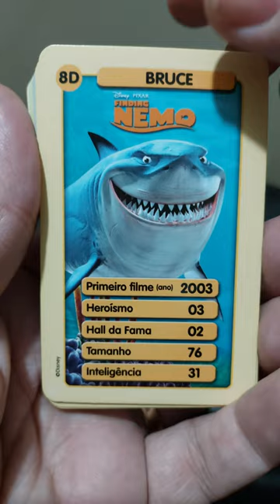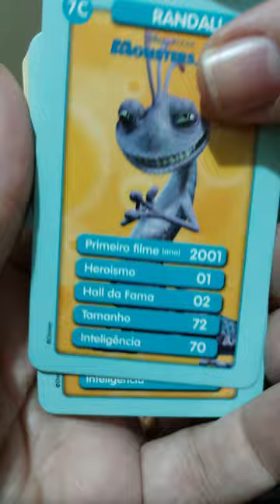DISNEY PIXAR – SUPER TRUNFO GROW | 4K